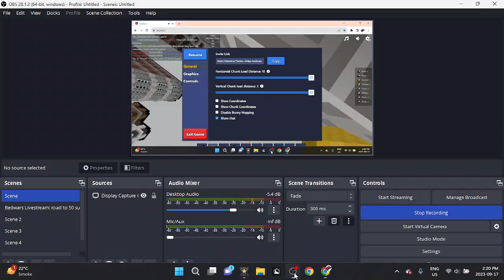Bloxd.io bedwars on every map! (Part 10)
Hey guys, In this video I play bloxd.io bedwars!